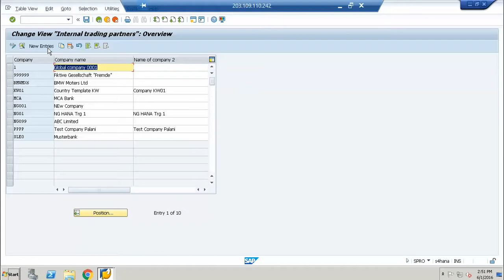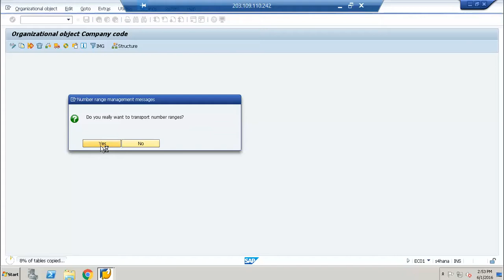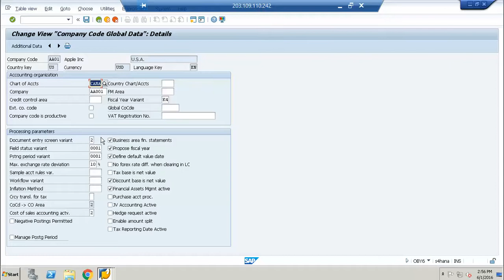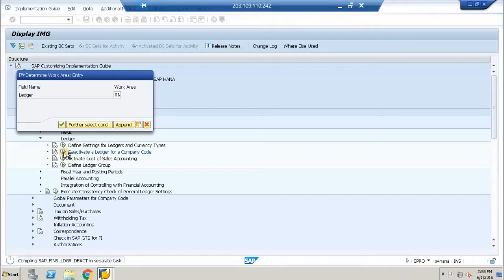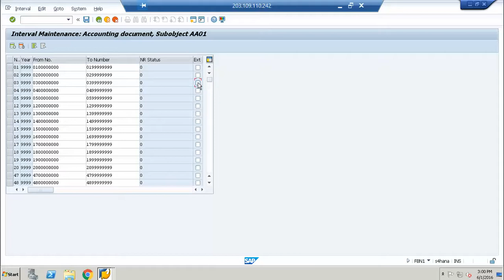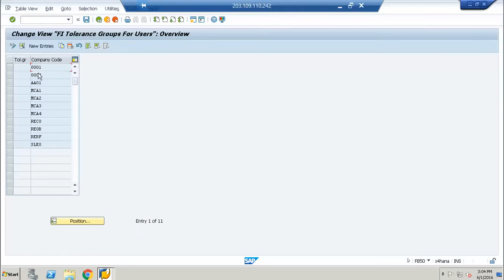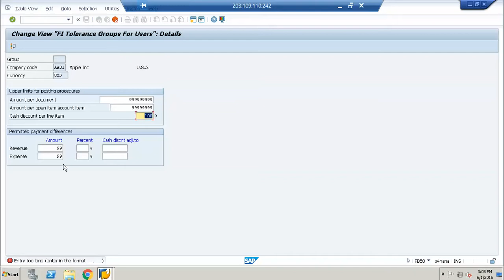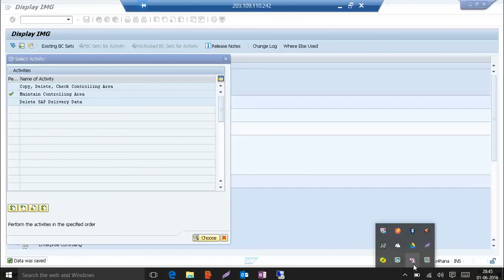SAP New Asset Accounting - Configuration Session 1